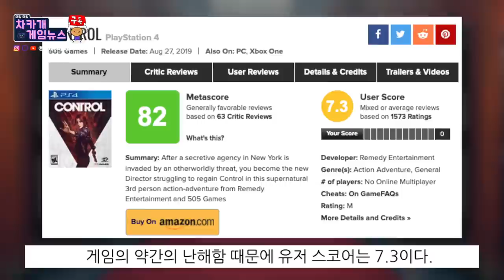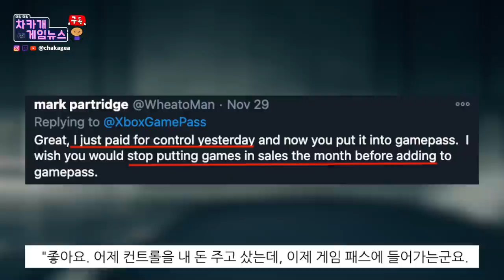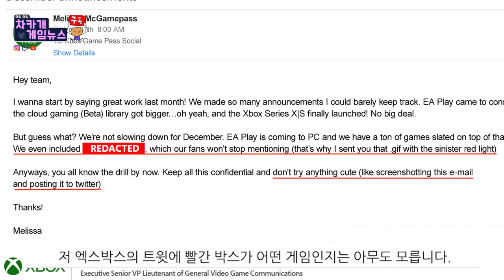게임 컨트롤[Control] 12월에 엑스박스 게임패스에 합류(설명란 확인) - 차카게임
편집하는 사이에 IGN에서 이번 12월 엑스박스 게임패스에 들어갈 17개 게임을 발표했네요. 거기에 컨트롤 들어갑니다. 그리고 나머지 16개 게임 리스트 입니다.

Control is one of 17 games arriving in December 2020 on Xbox Game Pass. The rest of the games are as follows;
*   Doom Eternal (PC) - December 3
*   Haven (Console & PC) - December 3
*   Rage 2 (Android) - December 3
*   Slime Rancher (Android & Console) - December 3
*   Va-11 Hall-A: Cyberpunk Bartender Action (PC) - December 3
*   Yes, Your Grace (Android, Console, & PC) December 3
*   Dragon Quest XI S: Echoes of an Elusive Age - Definitive Edition (Console & PC) - December 4
*   Call of the Sea (Android, Console & PC) - December 8
*   Monster Sanctuary (Android & Console) - December 8
*   Starbound (PC) - December 8
*   Unto The End (Console & PC) - December 9
*   Assetto Corsa (Android & Console) - December 10
*   Gang Beasts (Android & Console) - December 10
*   GreedFall (Android, Console & PC) - December 10
*   Superhot: Mind Control Delete (Android & Console) - December 10
*   Yooka-Laylee and the Impossible Lair (Android, Console & PC) - December 10

감사합니다.